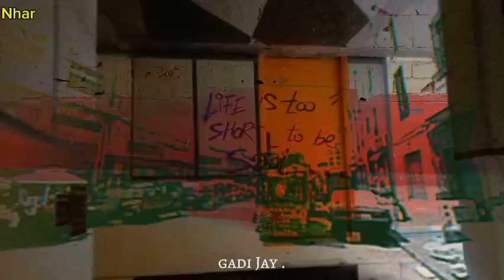دايز في كازا . Nhar .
06-06-24